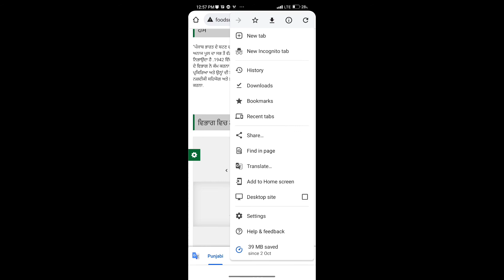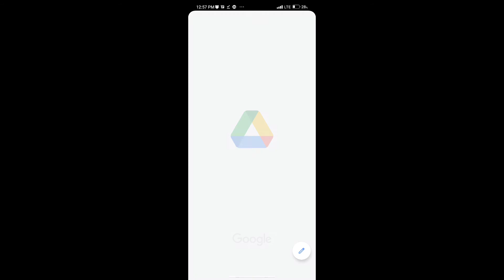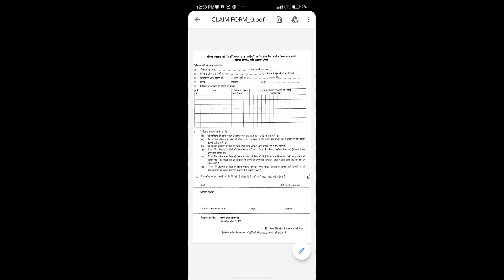how to apply ration card online 2022 in Punjab (ਅੱਟਾ ਦਾਲ ਸਕੀਮ) ਕਿਵੇਂ ਬਣਾਇਆ ਅੱਟਾ ਦਾਲ ਵਾਲਾ ration ਕਾਰਡ